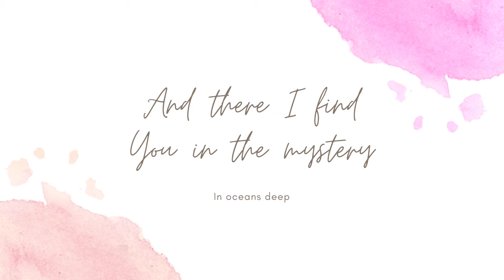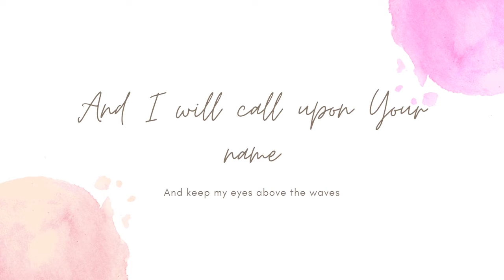Oceans Cover by Hillsong United | StarDomz Channel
Hey StarFanz!
Welcome back everyone and to new members. Hope yall are doing well and you had an awesome day. Here's another encouraging word, through song hope you'll be blessed.